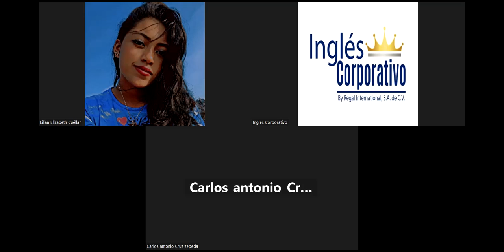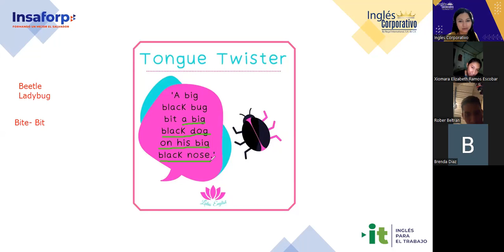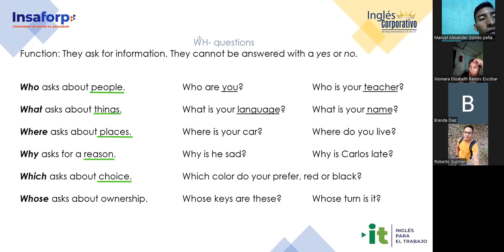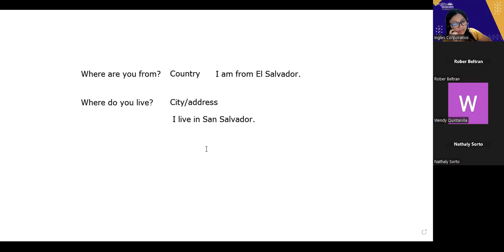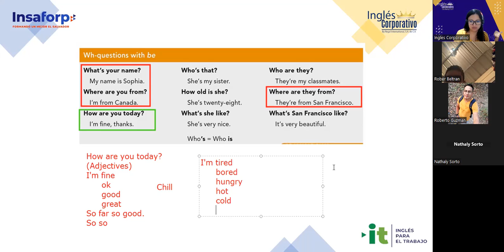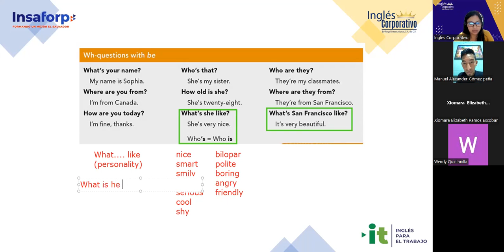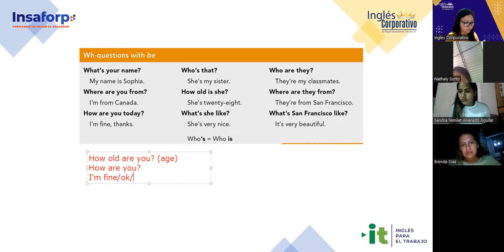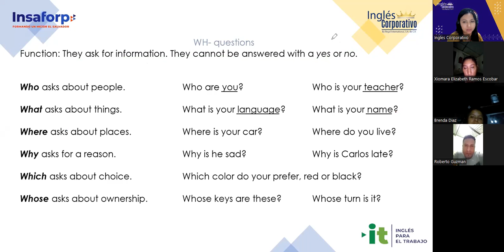Sesion 11-3/5/2023-29750-8048-0053/2023-Argueta-Information questions and answers